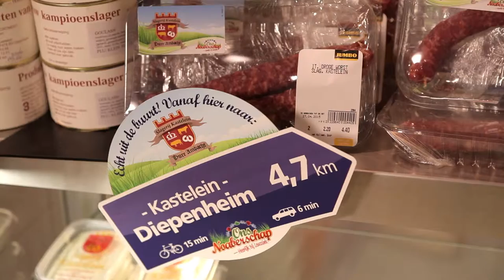Beste Supermarkt van Nederland - Jumbo - Goor